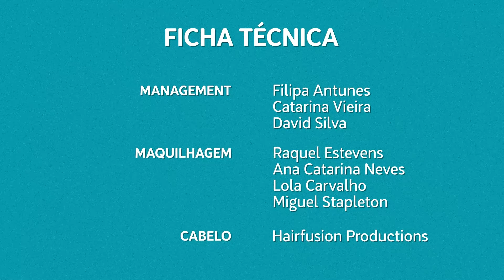A DUAS VOZES | Episódio 3 com António Zambujo - As boas notícias em canção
A Duas Vozes é um podcast sobre empatia e esperança. Que em vez de censurar, tenta compreender e promover o diálogo. São duas visões do mesmo tema, são duas vozes que contam, são duas vozes que se ouvem também.

Neste episódio, Carolina Deslandes conversa com António Zambujo sobre música portuguesa e o modo peculiar do artista de interpretar as músicas que canta.